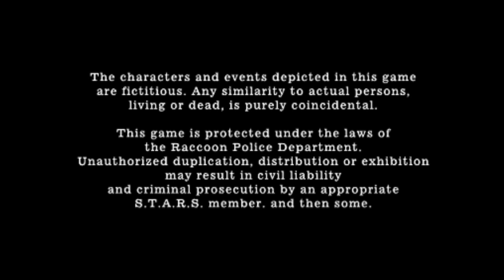Resident Evil 4 - Story (Welcome To Hell) Mode - Final Chapter (New Game - Professional) HQ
Mode: Story (Welcome To Hell)
New Game - Final Chapter
Difficulty: Professional
Enemies Killed: Saddler Only

This Chapter has NO modifications!!

Watch in 1080p! Enjoy !